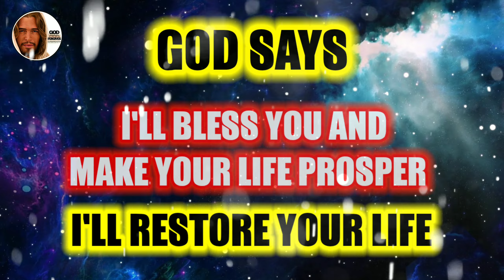God's Message ✝️ I'll Restore Your life 🥺🙏 propheticword ✝️ bibleversetoday | God says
🌟GOD FORGIVES YOU !!

🌟All your sins will be forgiven by God !!
This video contains content such as God's messages, God says, God's message today, Jesus says, Jesus message, Christmas God's Message, December

🌟This video contains Christian Motivational Videos, Christian Devotional video, December month Prayer videos . Video also contain similar content from channels Colby Maier, LOVE WORLD, GOD WORDS, David Diga Hernandez, Ro Remedios, ALL ABOUT INNERSELF, JESUS CHRIST LOVES ME.

🌟" God Forgives " is not just a channel but a way to let you meet your desires with the blessings of God .

🌟Just speak to God and ask pardon to your sins !! God speaks to us through "PRAYERS".
Pray Now to Our Lord Jesus Christ ✝️.
He is always ready to Hear you !!

  1. God message for me today
  2. God message for me
  3. God message
  4. God's message
  5. God message for you
  6. Message from god
  7. God blessings message
  8. Jesus message
  9. God's message for me today
  10. God message tarot
  11. God's message for me
  12. God's message today
  13. Message of god
  14. God thoughts
  15. God message for you today
  16. God's message for you
  17. Message from the universe
  18. Urgent message from god
  19. Universe Message
  20. Faith quotes
  21. Jesus quotes
  22. God Blessings message
  23. Joel Osteen
  24. Bible quotes
  25. Bible message
  26. Quotes god
  27. Godly quotes
  28. Bible god quotes
  29. Life quotes
  30. Faith god quotes
  31. The lord helps
  32. God Forgives